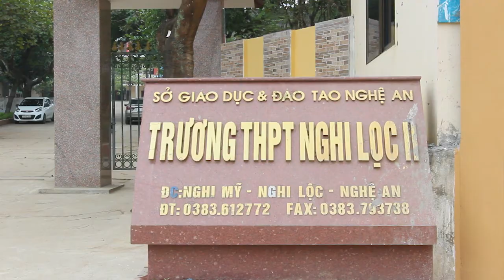GIOI THIEU VE TRUONG THPT NGHI LOC 2